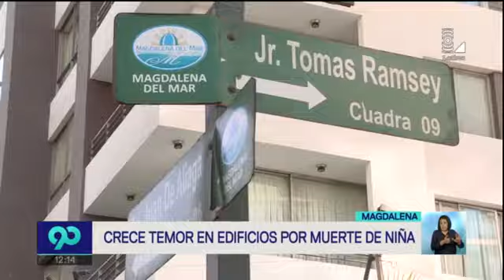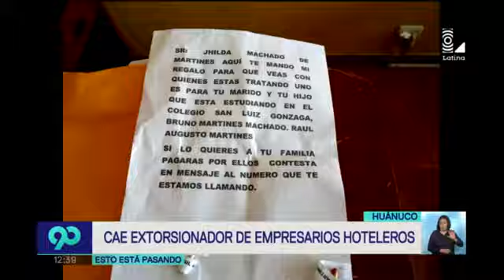90 Mediodía (Edición completa del 3 de mayo del 2016)